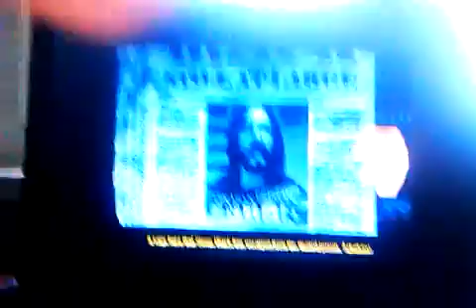Demoen af harry potter spillet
Glœd dig til din film håber du ønsker det